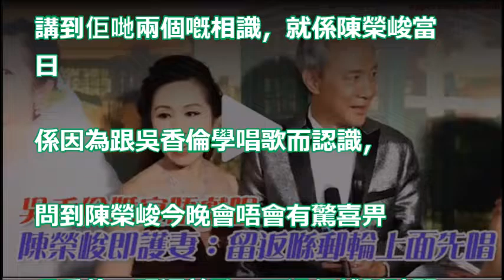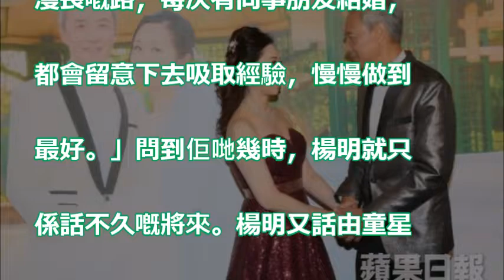【因唱歌相識】吳香倫婚宴唔獻唱 陳榮峻即護妻：留返喺郵輪上面先唱